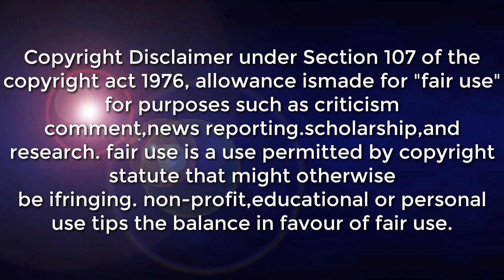WEATHER UPDATE | POSIBLENG BAGYO SA NEXT WEEK SA MINDANAO ALAMIN SA ADVANCE FORECAST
SYNOPSIS: Northeast Monsoon affecting Northern Luzon.

*Batanes and Cagayan including Babuyan Islands Cloudy skies with scattered rainshowers and thunderstorms Shear Line Possible flash floods or landslides due to moderate to at times heavy rains
Caraga, Northern Mindanao, Davao Region, Leyte, Southern Leyte, and Bohol Cloudy skies with scattered rainshowers and thunderstorms Easterlies Possible flash floods or landslides due to moderate to at times heavy rains
Ilocos provinces, Apayao, Abra, and Kalinga Partly cloudy to cloudy skies with isolated light rains Northeast Monsoon No Significant impact

DOST-PAGASA SITE
WINDY APPS
ZOOM EARTH